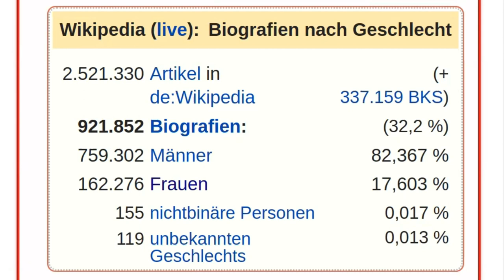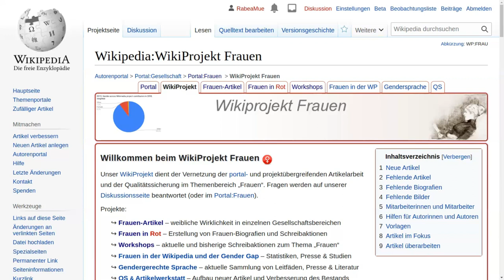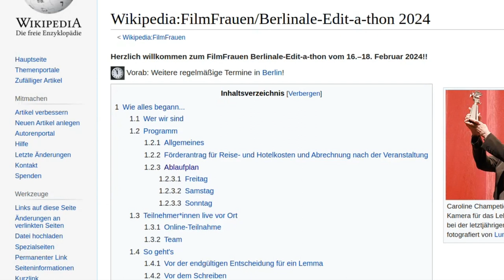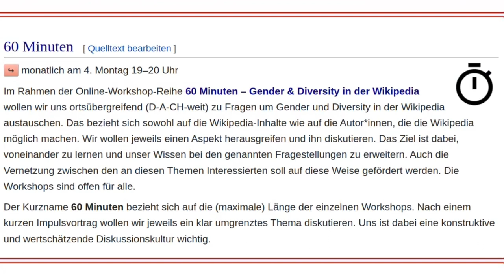ZB MED LAB | Wikiprojekt Frauen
🌐 Sichtbarkeit der Frauen auf Wikipedia: Women in Red & mehr!

ℹ️ Nur 17% der 900.000 Wikipedia-Biografien widmen sich Frauen. Entdecke, wie Women in Red-Workshops die Ungleichheit bekämpfen. Erfahre, wie du teilnehmen kannst und warum diese Projekte wichtig sind. 🔍👩‍💻

▶ Welche Workshops gibt es von Wikipedia?
▶ Wie kannst du dich daran beteiligen?
▶ Und warum sind diese Projekte so bedeutend und wichtig?